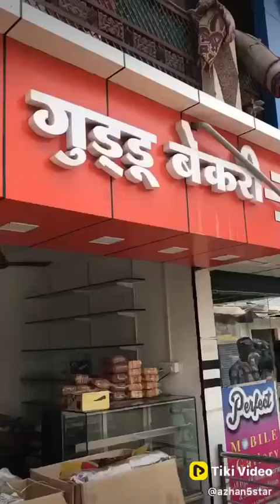bade se ache Bache hote hai 🙏tikiapp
bade se ache Bache hote hai 🙏